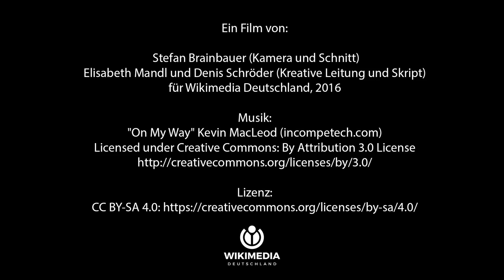Darum bin ich bei Wikipedia dabei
Was motiviert Menschen, bei Wikipedia mitzumachen? Sechs Wikipedianerinnen und Wikipedianer erklären es dir.